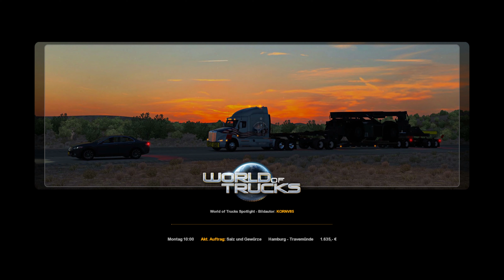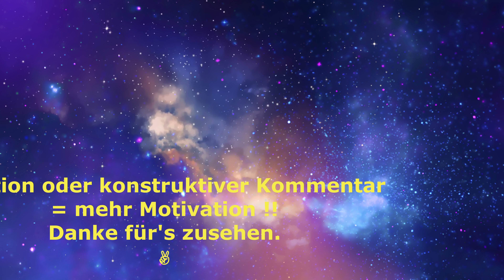Von Hamburg nach Travemünde mit dem Euro Truck Simulator 2 (Angespielt, 4k)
Heute geht es von Hamburg nach Travemünde und zwar mit dem guten, alten "Euro Truck Simulator 2". Ich habe das Ganze am Wochenende nur mal kurz angespielt, wenn ihr mehr wollt, ist das aber auch kein Problem. Lasst einfach einen entsprechenden Kommentar da :-) !!